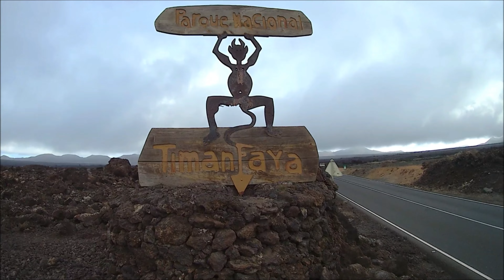A voir, à faire à Lanzarote L'incroyable Timanfaya parc national de volcans Iles Canaries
Dans cette nouvelle vidéo, nous visitons Timanfaya le parc national de volcans à Lanzarote aux iles Canaries en Espagne. Un lieu unique, magnifique, naturel et protégé. Quand vous arrivez, vous devrez monter dans un bus pour faire le tour du magnifique parc avec une vue spectaculaire sur plusieurs volcans, champs de lave. Une visite à faire quand on est à Lanzarote.
Timanfaya est le seul des 15 parcs nationaux d’Espagne de caractère géologique. Une rareté dans laquelle les coulées de lave ont créé un écosystème dominé par les formes les plus variées que vous pouvez imaginer. Des petits fours, des calderas et des tunnels jaillirent de toutes parts, en créant des paysages qui ne semblent pas être de la planète Terre. Contrairement à d’autres parcs nationaux canariens, la végétation de Timanfaya ne se démarque pas par sa luxuriance. Toutefois, les lichens y sont très présents. Ils représentent le triomphe du végétal, même dans des atmosphères aussi hostiles que celle-ci.

Notre conseil:
Si vous souhaitez visiter plusieurs lieux, prenez les pass ce sera plus économique voir ce

Et aussi de magnifiques plages pour du farniente à voir et à venir sur notre chaine Youtube.
Nous vous remercions pour vos likes et commentaires  ❤.

guide timanfaya
guide lanzarote
travel guide Lanzarote
visite guidée
Lanzarote guide
guide de voyage Lanzarote
visite guidée
que voir à Lanzarote
que visiter à Lanzarote
a visiter à Lanzarote
a voir à Lanzarote
quoi voir à Lanzarote
quoi visiter à Lanzarote
que faire à Lanzarote
Lanzarote l'ile aux volcans
Préparer son voyage à Lanzarote